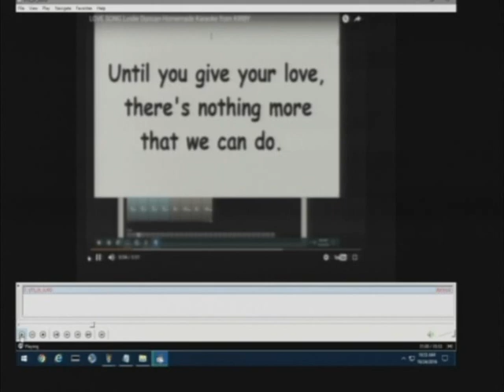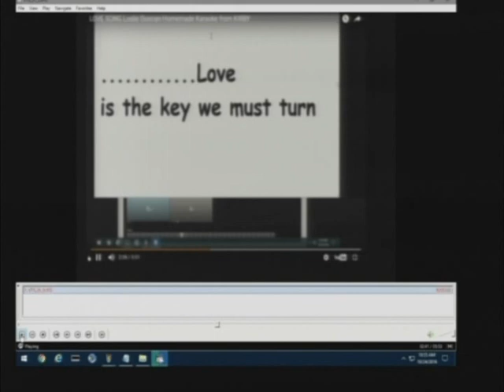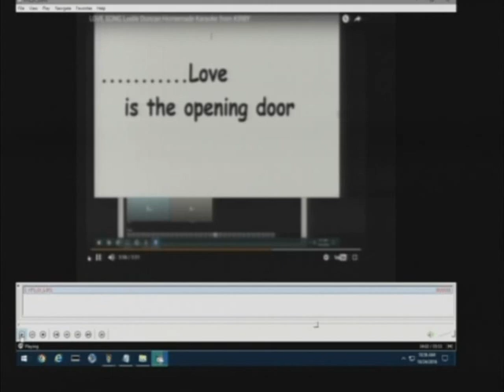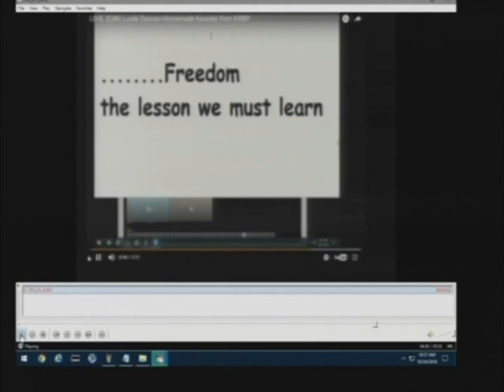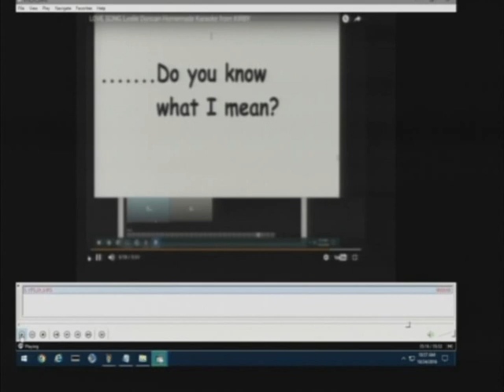LOVE SONG - Leslie Duncan - Cover By KIRBY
I've always thought this song was beautiful. Here's my version.
(All music and vocals by me)